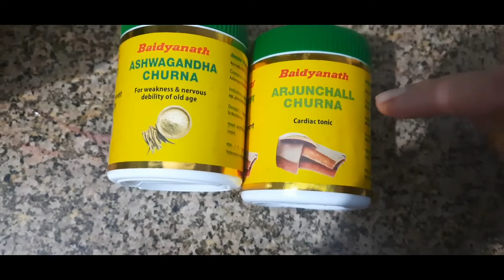मिक्स Vegetable जूस# चुकंदर,आमला,करेला,लौकी Healthy Juice for Diabetes,BP,Weight Loss